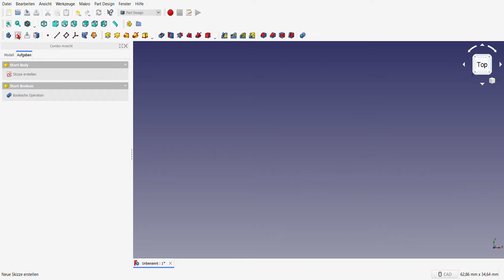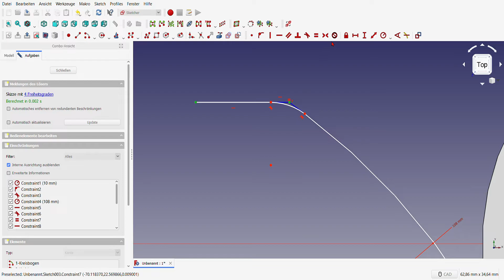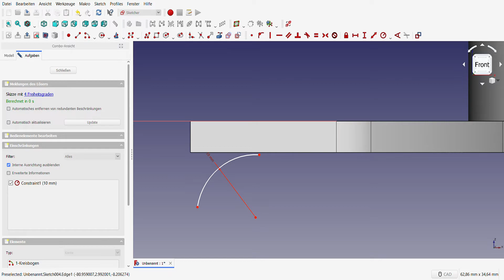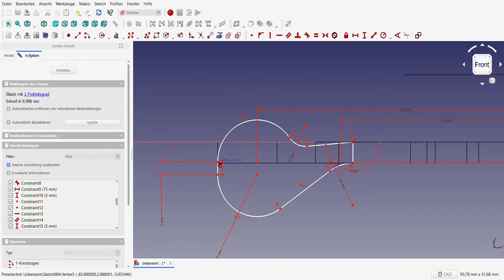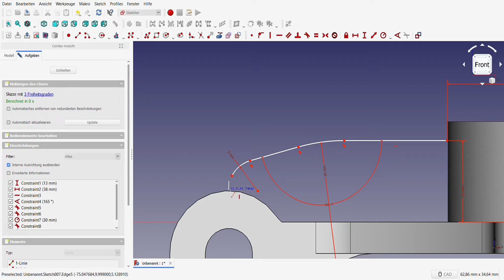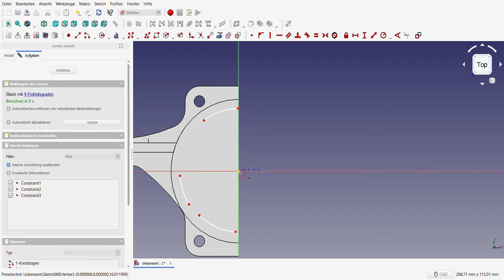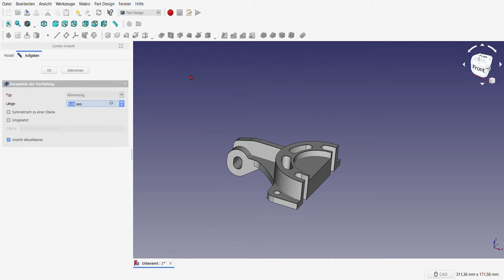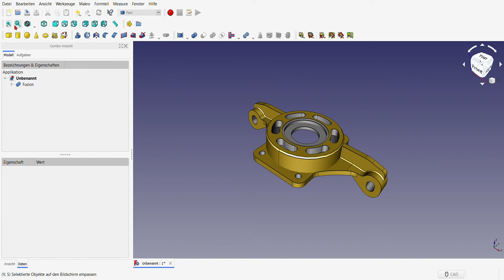FreeCAD 0.18 (79)